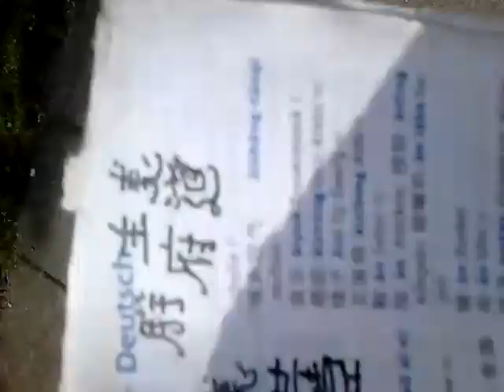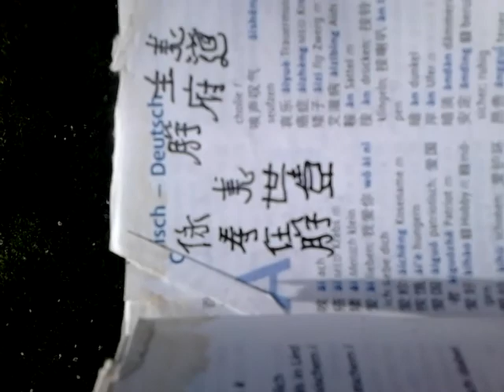21. Juni 2020